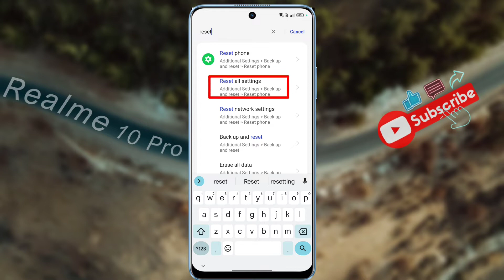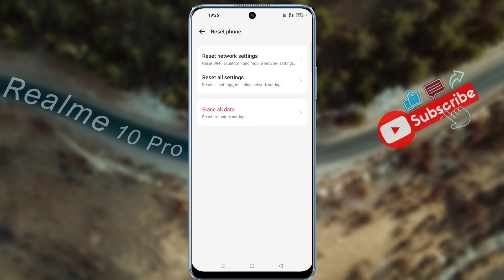How to Reset Settings in Realme 10 Pro | Realme 10 Pro 5G me Phone Settings Reset Kaise Kare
Realme 10 Pro 5G: All Settings Reset | How to Realme 10 Pro System Settings Reset | Realme 10 Pro 5G Settings Reset Without Losing Data
🅜︎🅞︎🅓︎🅔︎🅛︎ 🅝︎🅐︎🅜︎🅔︎: Realme 10 Pro 5G
Ⓟ︎Ⓡ︎Ⓞ︎Ⓑ︎Ⓛ︎Ⓔ︎Ⓜ︎: Phone Settings Reset [No Data Loss]